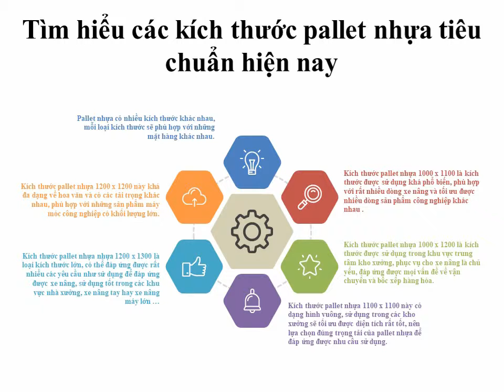Tìm hiểu các kích thước pallet nhựa tiêu chuẩn hiện nay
Pallet nhựa có nhiều kích thước khác nhau, mỗi loại kích thước sẽ phù hợp với những mặt hàng khác nhau.
Kích thước pallet nhựa 1000 x 1100 là kích thước được sử dụng khá phổ biến, phù hợp với rất nhiều dòng xe nâng và tối ưu được nhiều dòng sản phẩm công nghiệp khác nhau .
Kích thước pallet nhựa 1000 x 1200 là kích thước được sử dụng trong khu vực trung tâm kho xưởng, phục vụ cho xe nâng là chủ yếu, đáp ứng được mọi vấn đề về vận chuyển và bốc xếp hàng hóa.
Kích thước pallet nhựa 1100 x 1100 này có dạng hình vuông, sử dụng trong các kho xưởng sẽ tối ưu được diện tích rất tốt, nên lựa chọn đúng trọng tải của pallet nhựa để đáp ứng được nhu cầu sử dụng.